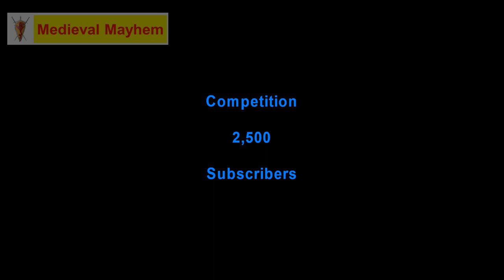competition - 2,500 subscribers